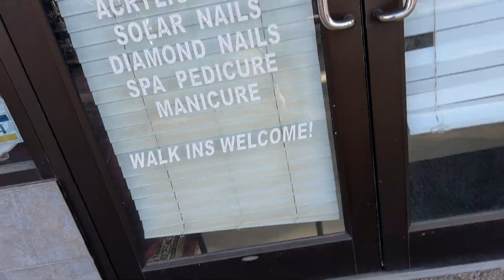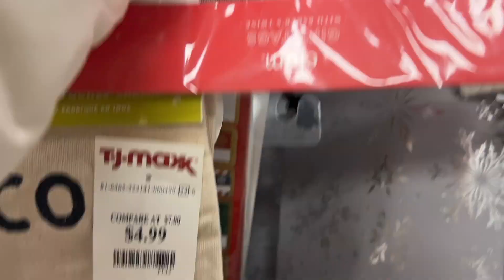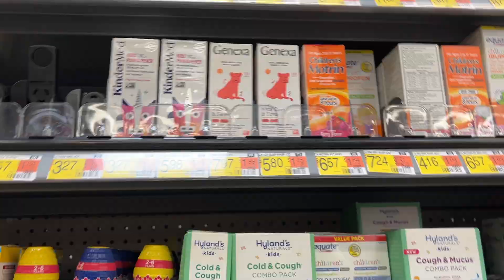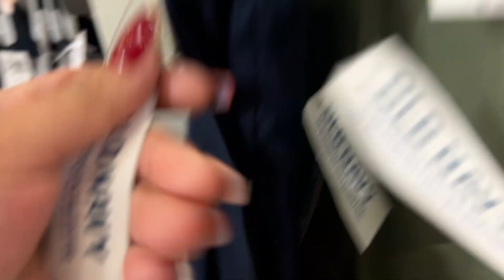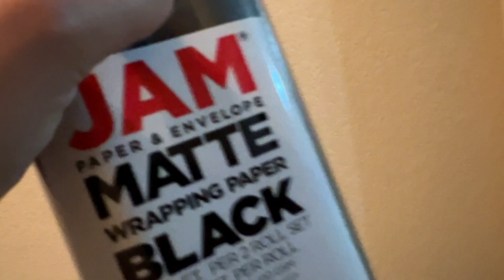ASI MI DIA PRODUCTIVO! 🙌🏻🥰🎄